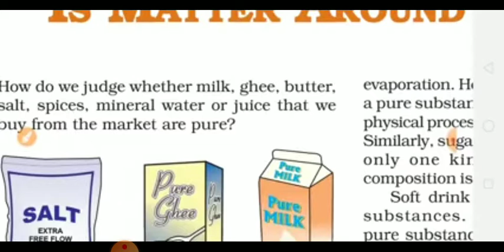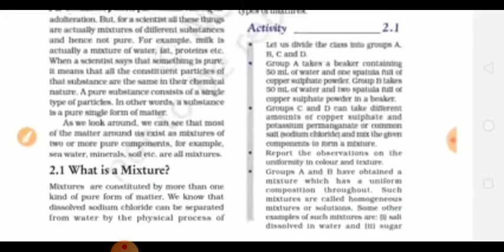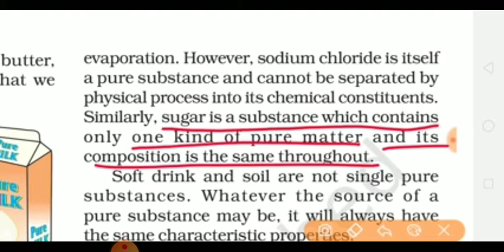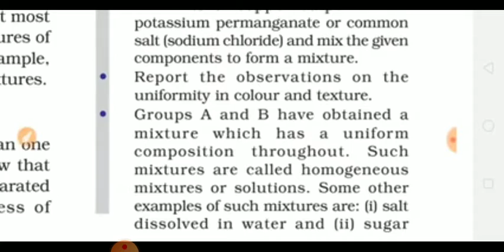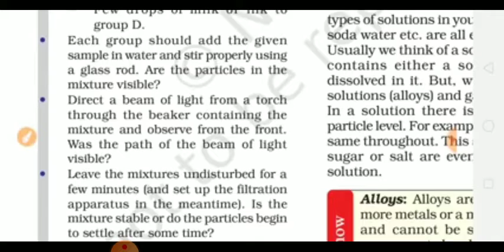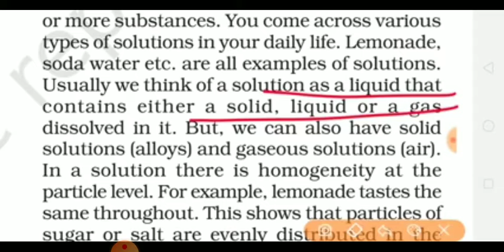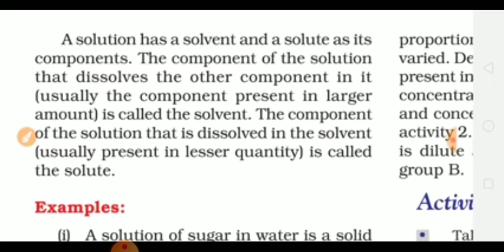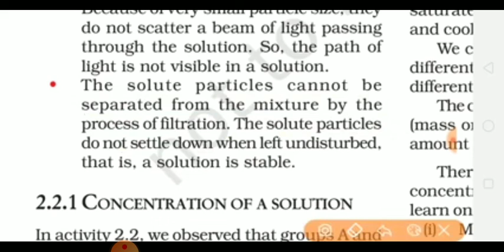Class 9 science ch 2